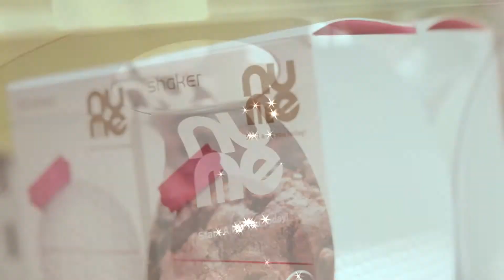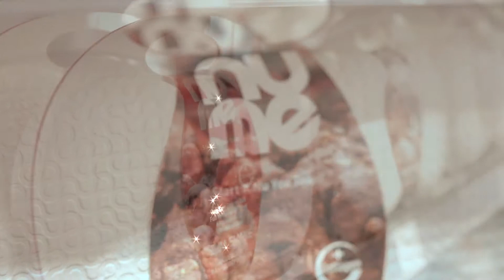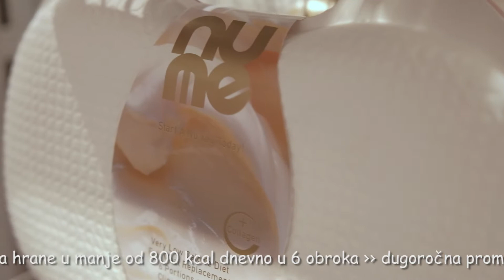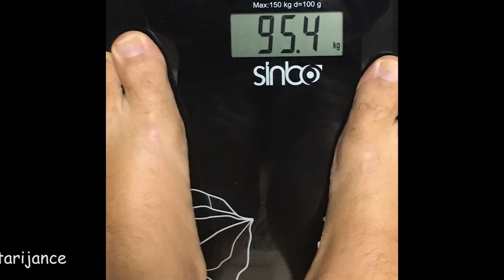Celebrity makeover by Boris Kosmač - gošća Marijana Mikulić - NU-ME